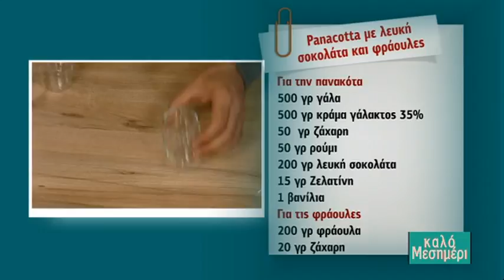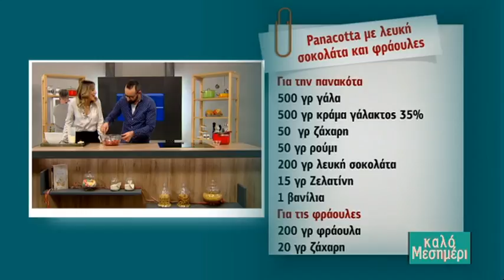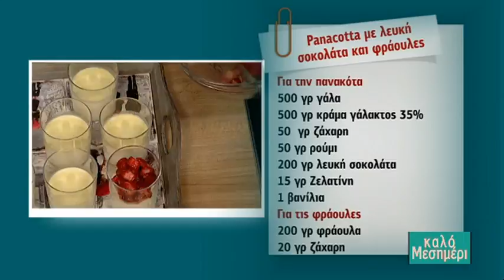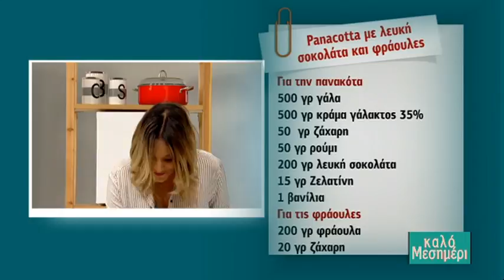Πανακότα με λευκή σοκολάτα και σάλτσα φράουλας